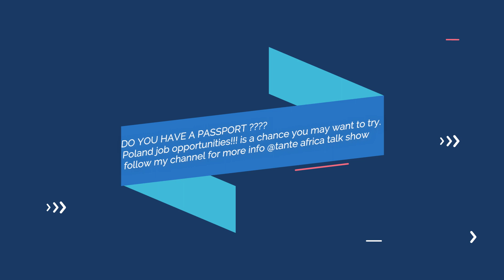Jobs in Poland.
Poland is giving our young people opportunities to work there in different areas, try your luck.